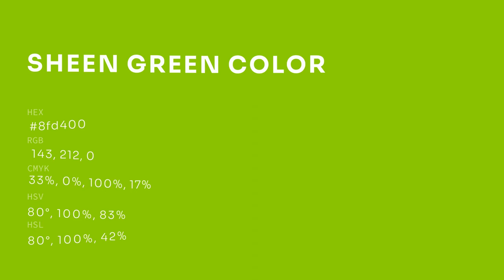Sheen Green color 8fd400 hex color - Green color - Cool color 8fd400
What color is Sheen Green ? 8fd400 hex color - Green color - Cool color 8fd400

Hex 8fd400 Color Code is also known as Sheen Green color.

Hex 8fd400 Color code in RGB color code model is created after adding 56.08% red color, 83.14% green color and 0.00% blue color.
Hex 8fd400 Color code in CMYK color (process color) code model is generated after subtraction of 32% cyan, 0% magenta, 100% yellow and 16% black.